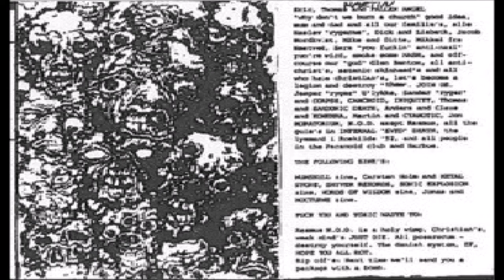Domination [NDL] [Black/Thrash] 1993 - Extinction of Holieness (Full Demo)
00:00  1. Disease
02:13  2. Necronomicon
03:39  3. Weak Structure
09:10  4. Blood Fails